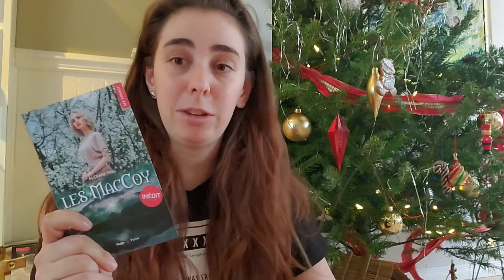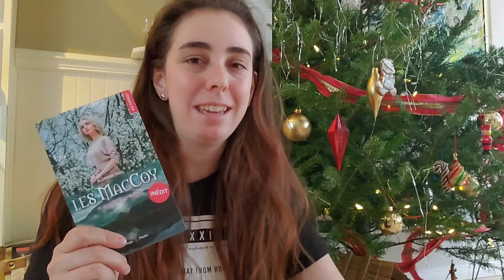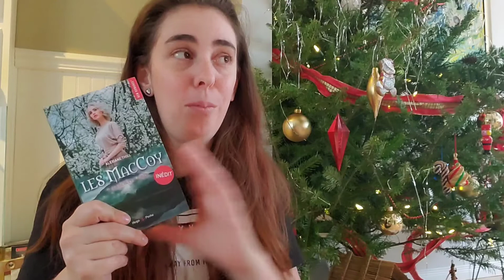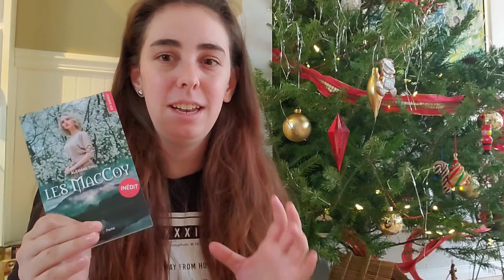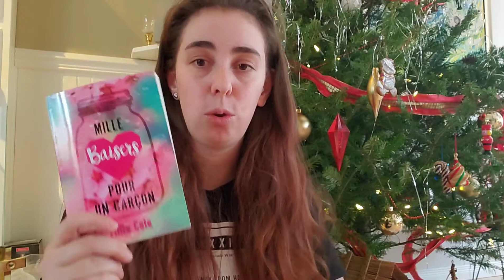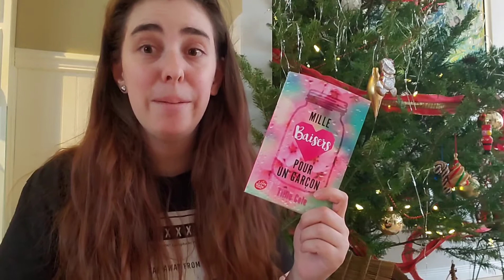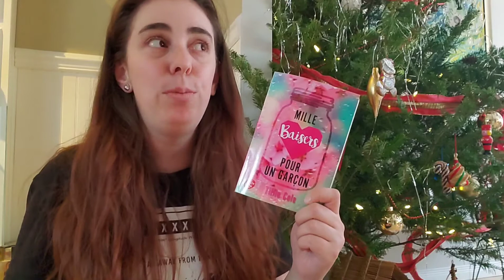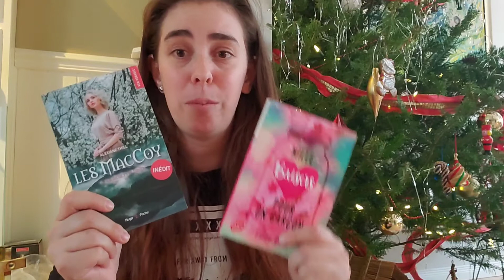DOUBLE CHRONIQUE: "Les MacCoy: La Biche et le Limier" + "Mille baisers pour un garçon"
Laurie_qui_lit